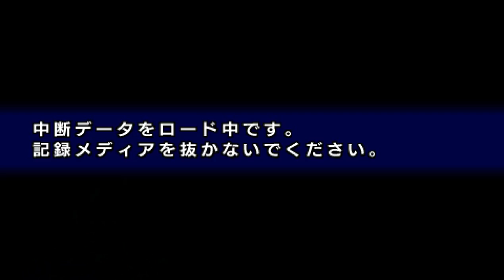Gloria Union - Chapter 2 - Battlefield 2-3 English translation / Việt sub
Battlefield 2-3: Kẻ địch của ngày hôm qua, hôm nay là...
                            Yesterday's enemy, today is...